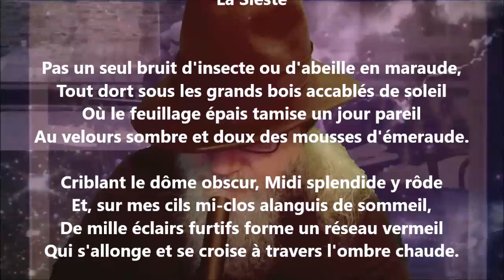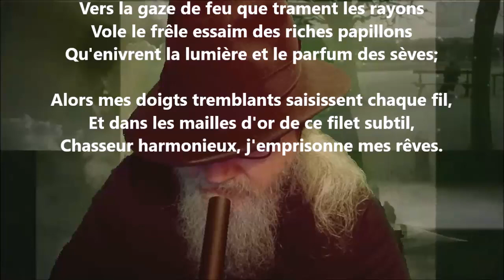La sieste - José-Maria de Heredia lu par Yvon Jean